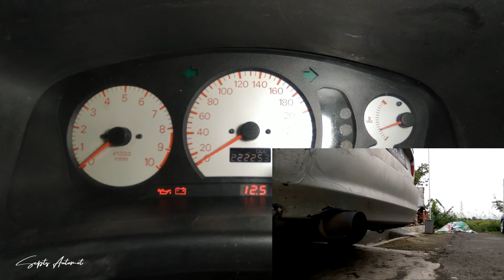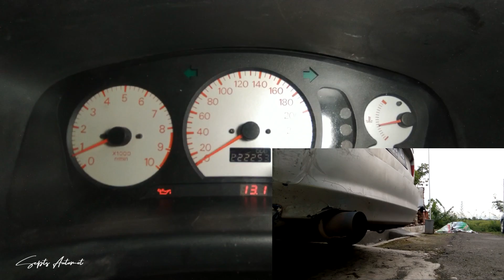Tes Air Flow Sensor Rusak - Gemana Ya Efeknya ? Mitsubishi Lancer CK4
Air Flow Sensor atau yang biasa kita kenal AFS merupakan salah satu piranti wajib pada Mitsubishi Lancer.
Sayangnya Air Flow Sensor bisa saja mengalami kerusakan karena faktor-faktor tertentu.  Dan tayangan dalam video ini termotivasi dari beragam pertanyaan yang pada intinya adalah "EFEK AIR FLOW SENSOR RUSAK"
Dan betul, sangat kompleks sekali efeknya, bahkan bikin kesel juga.
Setidaknya dari video ini kita jadi tau ya Ciri-Ciri Air Flow Sensor Rusak bagaimana.
Oh ya, Air Flow Sensor ini ternyata dibeberapa kalangan lebih dikenal dengan Mass Air Flow Sensor (MAF) lho.